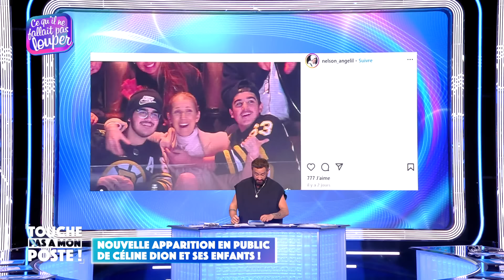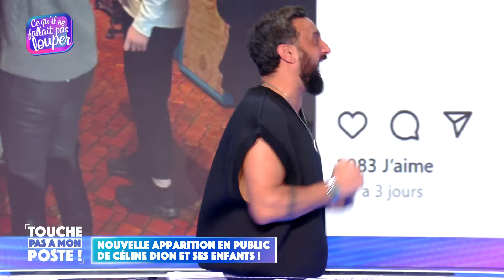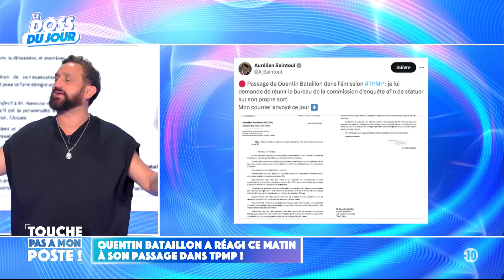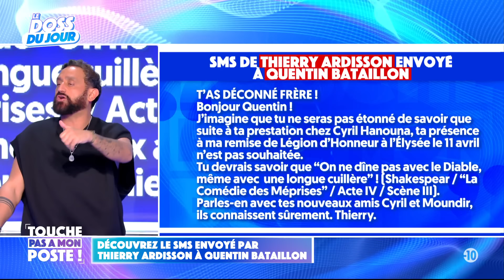Elle sort du coma après une AGRESSION | Émission complète du 4 avril | TPMP Replay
- Des touristes à Disneyland Paris qui volent pour 2 000€ de pin's
- Le manque de clients pendant les JO inquiètent les hôtels
- Grippe Aviaire : un homme contaminé par une vache.
- Xavier Dupont De Ligonnès aperçu lors d'un rassemblement ?
- Le SMS envoyé par Thierry Ardisson à Quentin Bataillon